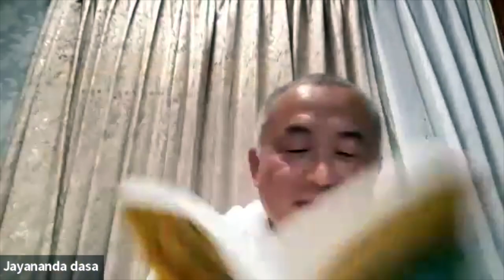1897: Without Shelter Of Radhika, Nobody Knows Love | Temple Of Love ep.13 | Japan Zoom